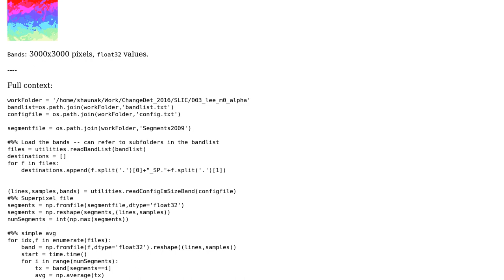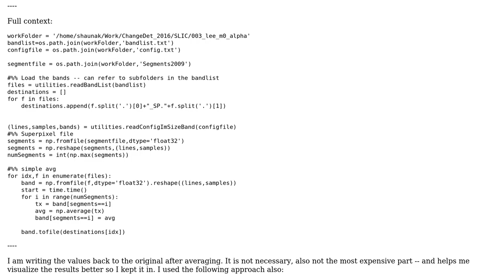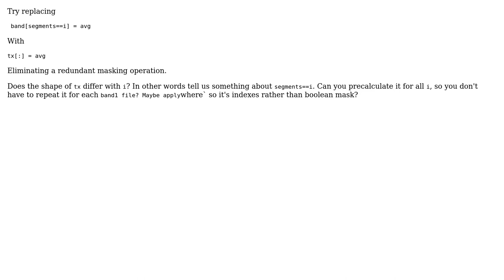Vectorizing a pixel-averaging operation in Numpy (2 Solutions!!)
Vectorizing a pixel-averaging operation in Numpy

With thanks & praise to God, and with thanks to the many people who have made this project possible! | Content (except music & images) licensed under CC BY-SA | Music | Images & others | With thanks to user shaunakde user Mathieu Guindon user hpaulj user Gareth Rees and the Stack Exchange Network Trademarks are property of their respective owners. You are responsible for your own actions.